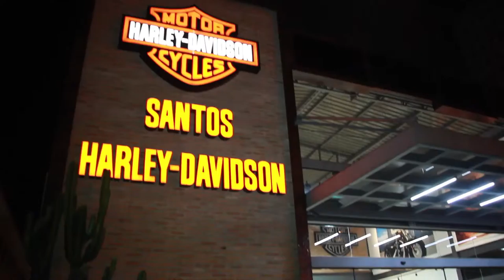Harley Davidson (Teaser)